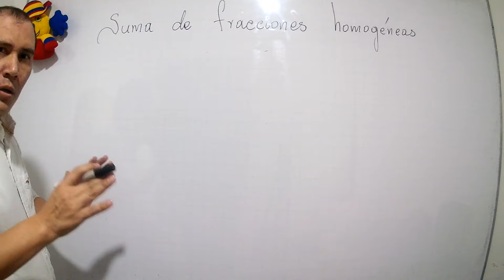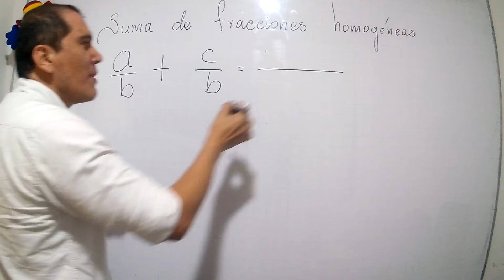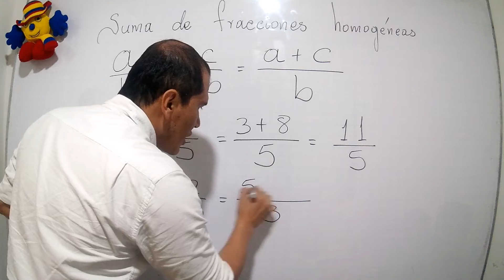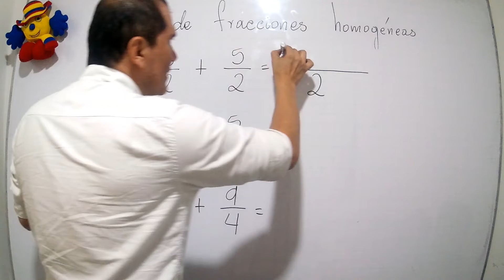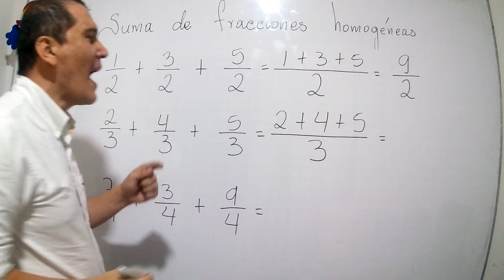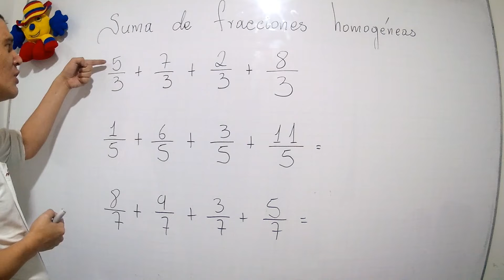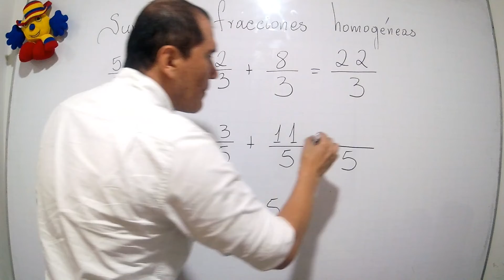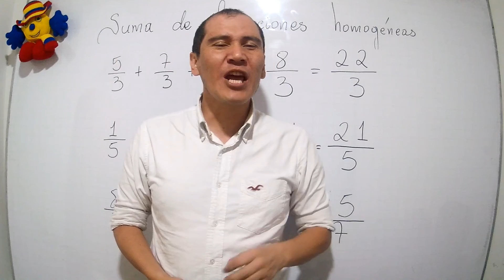SUMA DE FRACCIONES HOMOGÉNEAS / NÚMEROS RACIONALES CLASE #2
SUMA DE FRACCIONES HOMOGÉNEAS
NÚMEROS RACIONALES
Cuando estamos ante la suma de fracciones homogéneas sumamos los numerador y mantenemos el denominador.

ANDRÉS VALDEZ CORTÉS PROFESOR DE MATEMÁTICAS DE POPAYÁN